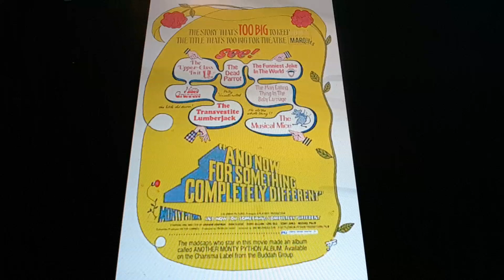Horacio the handsnake - And Now For Something Completely Different (film)